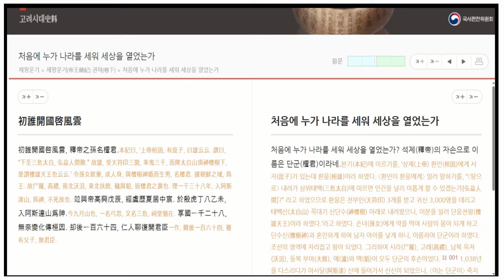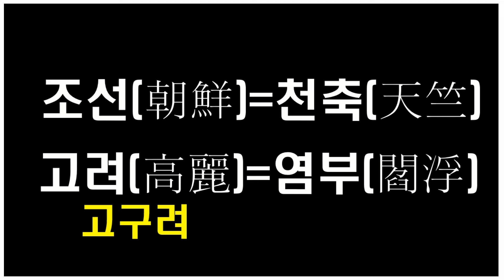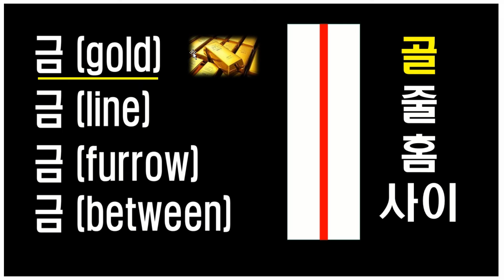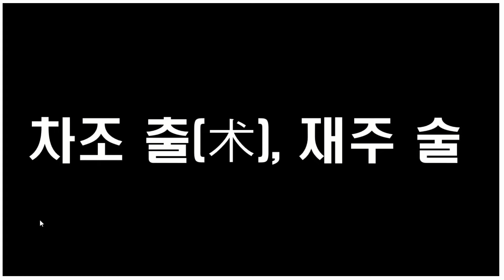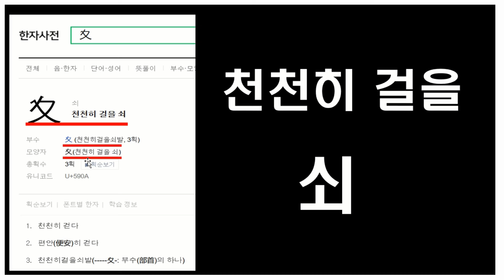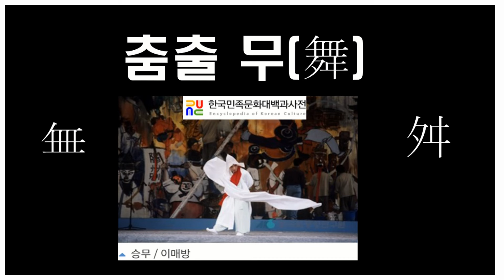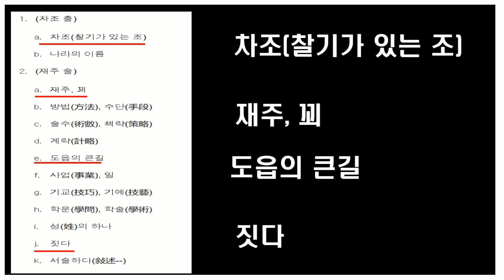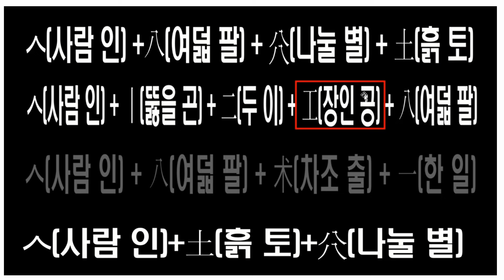고대사의 key word 금인(金人)은 황금 인간이 아니다.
# 김(金)의 역사를 풀다

안녕하세요. 저는 부자요술램프 운영자 문승석 입니다.